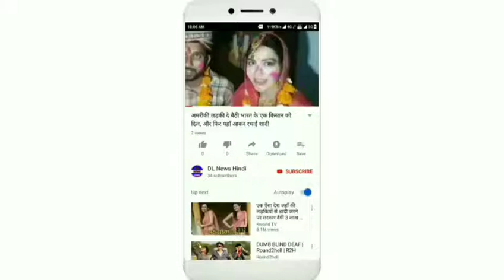बांग्लादेश के खिलाफ भारतीय टी-20 टीम का ऐलान, इस हिटर बल्लेबाज़ की हुई वापसी,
बांग्लादेश के खिलाफ तीन टी-20 मैचों की सीरीज के लिए भारतीय T20 टीम का ऐलान आज किया गया है| आपको बता दें कि इस सीरीज के लिए बांग्लादेश की टीम का ऐलान पहले ही हो चुका है ऐसे में आज हम आपको भारतीय टीम बताने जा रहे हैं| भारत और बांग्लादेश के बीच पहला T20 मुकाबला 3 नवंबर को शाम 7:00 बजे दिल्ली के फिरोजशाह कोटला क्रिकेट ग्राउंड में खेला जाएगा
बांग्लादेश बांग्लादेश के खिलाफ तीन टी-20 मैचों की सीरीज का कमान रोहित शर्मा को सौंपी गई है तो वहीं विराट कोहली को T20 सीरीज के लिए आराम दिया गया है|

बांग्लादेश के खिलाफ तीन टी-20 मैचों की सीरीज के लिए 4 साल बाद संजू सैमसन की भारतीय टीम में हुई है वापसी| आपको बता दें कि विजय हजारे ट्रॉफी में संजू सैमसन का शानदार प्रदर्शन रहा है जिसके चलते उन्हें टीम मैनेजमेंट बंगलादेश के खिलाफ T20 सीरीज के लिए मौका दिए हैं| इनके अलावा भारतीय टीम में हार्दिक पांड्या की जगह शिवम दुबे को मौका दिया गया है| इनके अलावा भारतीय टीम में शार्दुल ठाकुर और यूज़वेंद्र चाहल की भी वापसी हुई है|